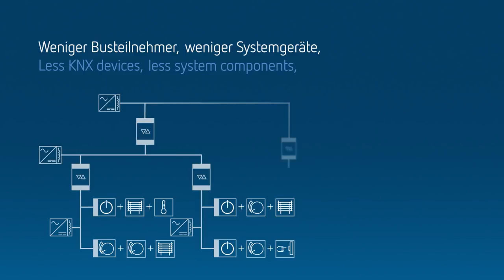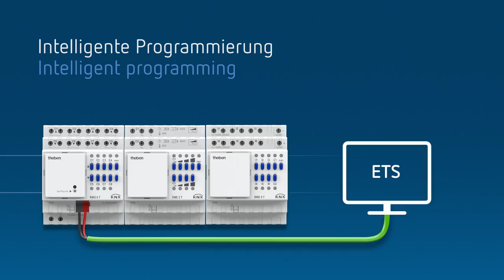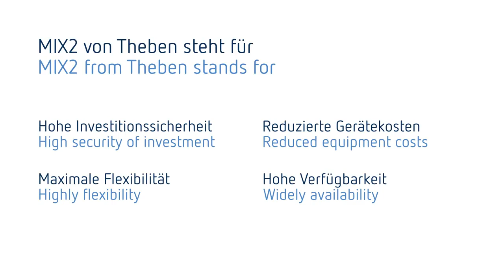Theben KNX MIX2 Actuators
The advantages of Theben KNX MIX2 actuators for home and building automation